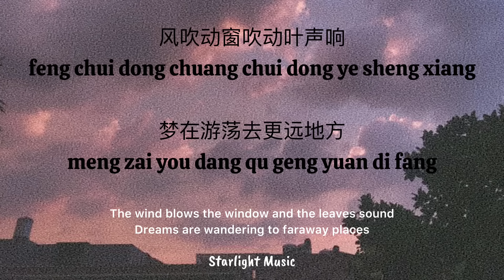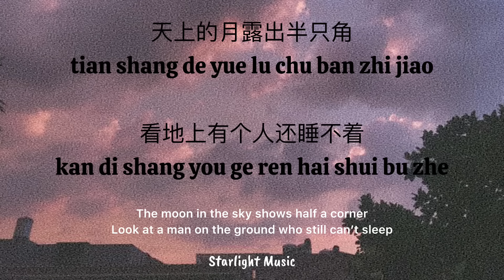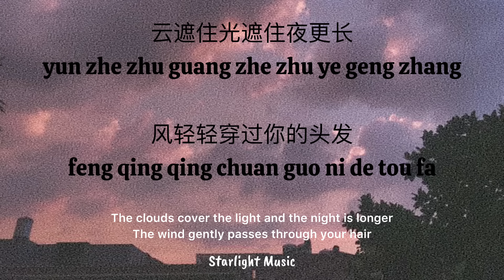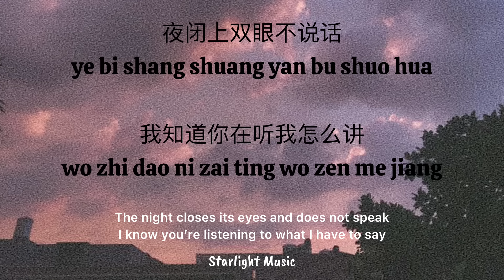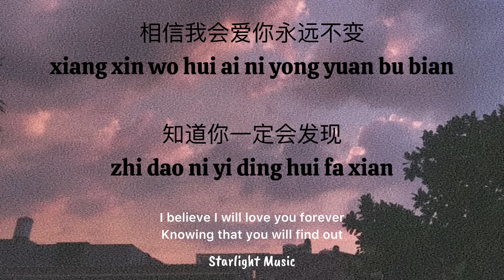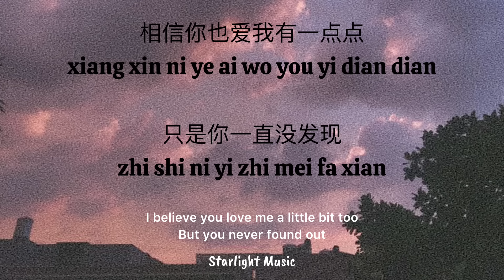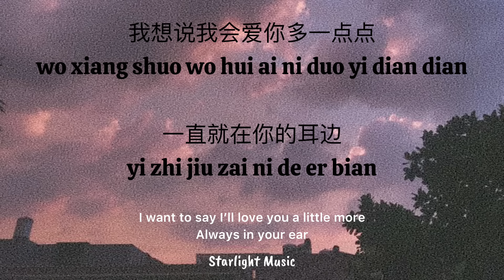Ai Yi Dian 爱一点 [ Li-2c ] lyrics with pinyin And English Translation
谢谢大家的支持 ❤️ 希望大家能够支持我制作更多的音乐视频 👍🏻😆